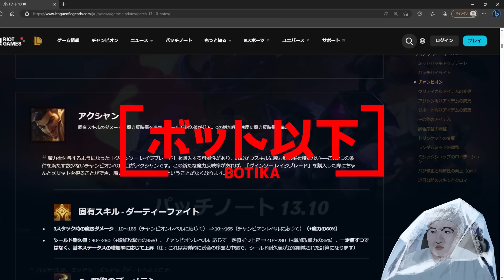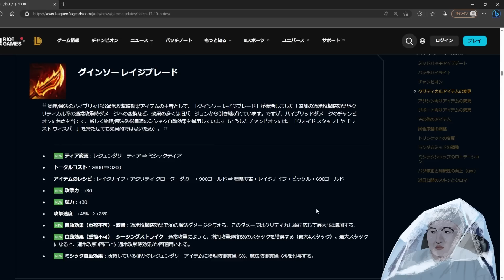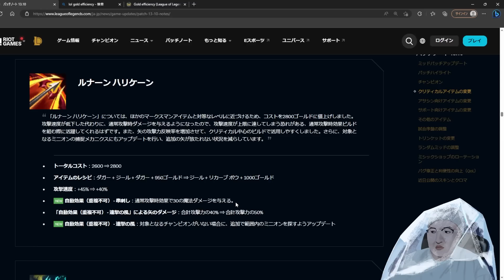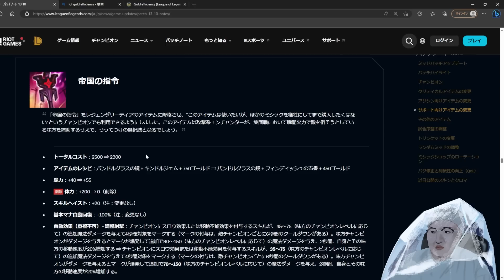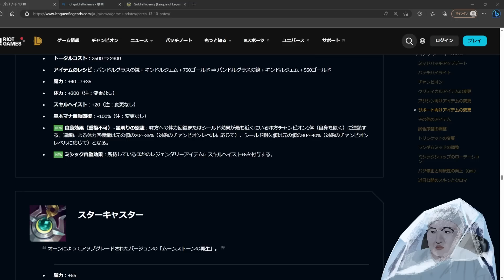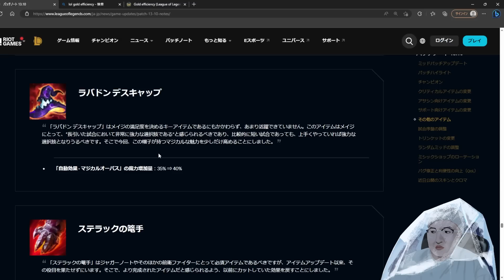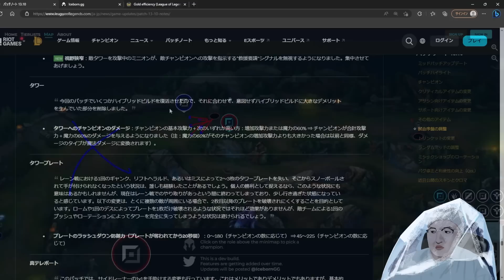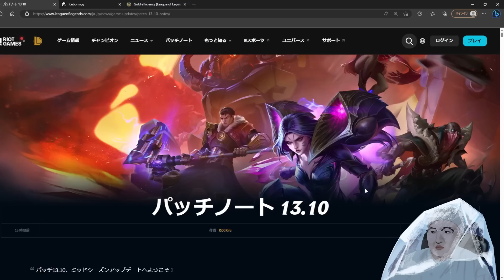【パッチノート13.10解説】その量なんと3万字、圧倒的調整量と新アイテムに震えろ。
00:00 intro
00:04 APレート追加勢（アクシャンは序中盤シールドが減少5~15程）
00:19 ニーコ
01:26 ブラッドサースター
02:24 ゲイルフォース
03:09 グインソーレイジブレード
05:08 ハースバウンドアックス
05:18 イモータルシールドボウ
06:18 インフィニティエッジ
07:46 キルヒアイスシャード
08:01 クラーケンスレイヤー
09:15 マーキュリアルシミタ～モータルリマインダー
09:22 ナヴォリクイックブレード
09:57 ファントムダンサー
10:32 レイジナイフ
11:14 ラピッドファイアキャノン
11:51 リカーブボウ
12:09 ルナーンハリケーン
12:47 スタティックシヴ
13:49 ストームレイザー
14:32 コレクタ～ジール
15:13 ドラクサーダスクブレード
16:48 プローラークロウ
18:13 妖夢の霊剣
19:41 アビサルマスク
20:34 アーデントセンサー
21:31 祝福の聖杯～ケミテックピュートリファイアー
21:55 ヘリアの残響
24:23 イーブンシュラウド
24:49 帝国の司令
25:25 騎士の誓い
25:49 生命泉のペンダント
26:00 ソラリのロケット
26:12 ミカエル
26:38 ムーンストーン
28:08 レディアントヴァーチュ
28:37 リデンプション
28:50 シュレリアの戦歌
29:15 フローウォータースタッフ
29:51 ウォッチフルワードストーン
30:57 ジークコンバージェンス
31:16 ディヴァインサンダラー
32:21 フィンブルウィンター
32:49 自然の力
33:48 ゴアドリンカー～ハルブレイカー
34:16 ドミニクリガード
34:47 ロストチャプター
35:29 マルモティウスの胃袋～ラバドンデスキャップ
36:09 ステラックの篭手
36:25 ストライドブレイカー～トリニティフォース
37:15 ベースのマナ回復増加
37:40 ホームガードの時間が早く
38:19 ブラストーコンの出現が遅く
38:38 ミニオンの足が早く
40:07 ミニオンアグロの仕様変更
41:16 タワーへのダメージ変更
42:05 タワープレートが固く
43:00 真テレポート強化が早く
45:38 青トリンケット
46:27 赤トリンケット
47:31 こっそりナーフされるオーン
47:39 まとめ＆outro

チャンピオン解説リクエスト受け付けています！
解説してほしいチャンピオン＋希望レーンもあると嬉しいです。
無料でコーチングも行っています、詳細はTwitchチャンネルページで。
ほなまた！

outro
DROELOE - Bon Voyage